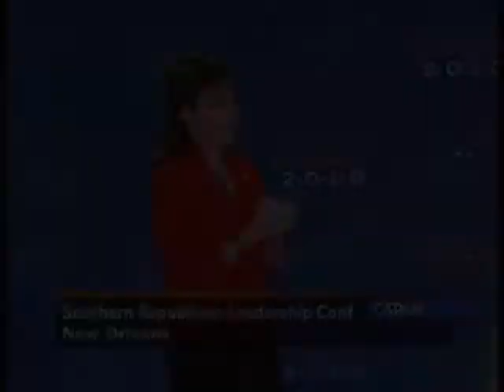Sara Palin Fantasy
A brief detour from Phil - something I cooked up on my laptop.